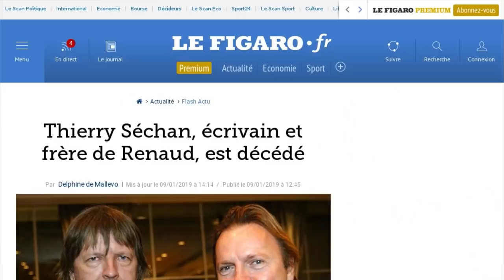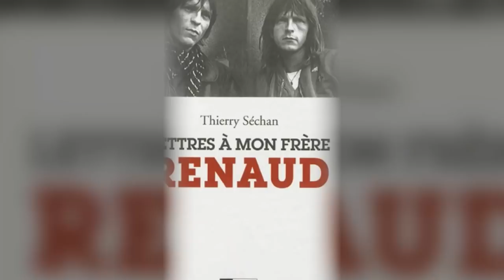Décès de Thierry Séchan, le frère de Renaud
Le chanteur Renaud est en deuil. L'un de ses frères Thierry Séchan a été retrouvé mort à l'âge de 69 ans selon Le Figaro. C'est l'ex-femme du frère de l'artiste qui a fait la macabre découverte dans la nuit du 8 au 9 janvier, à son domicile, selon une source policière citée par Le Figaro. Il est décédé de cause naturelle il y a déjà plusieurs jours. Une disparition confirmée par la famille.